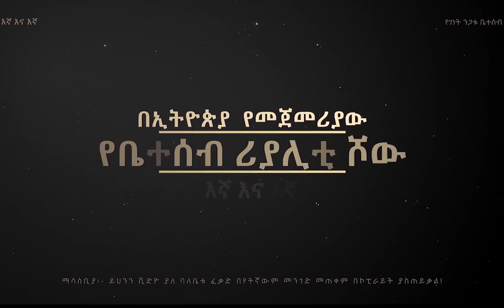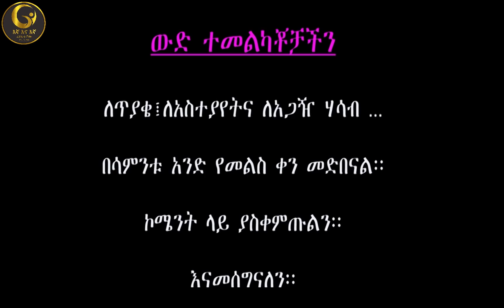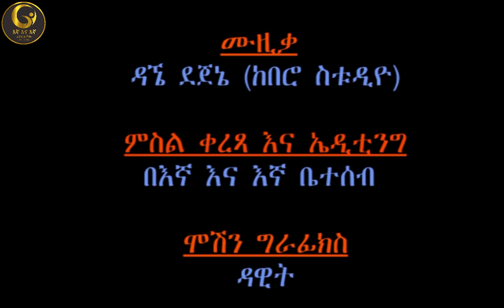የመልስ ቀን #3 … REPLY DAY #3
ዛሬ የእናንተን ጥያቄዎች በጉጉት እያሰስን መልስ የምንሰጥበት ቀናችን ነው፡፡ ዛሬ አብዛኛው ጥያቄ የልጆች ስለሆነ ልጆች ለብቻቸው ቀርበዋል:: ዘና በሉ!

It's reply day! Today most of the questions are for the children so here they are. Enjoy.

For Any Questions Use Our Instagram Page Below
TELEGRAM- @Geni’s Family Reality Show